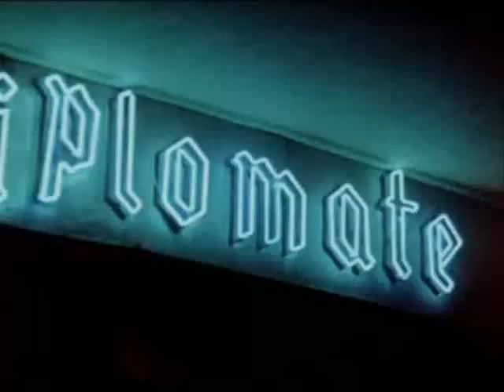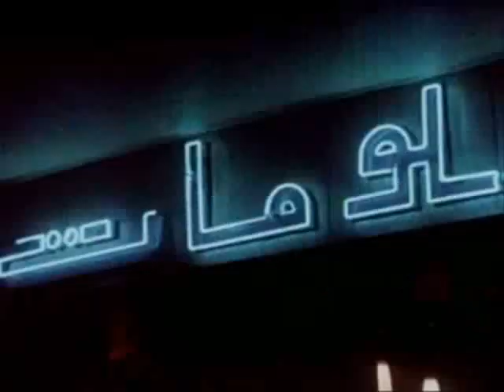Cliff Bennett - Nobody runs forever (1968) (FIRST time on YT)